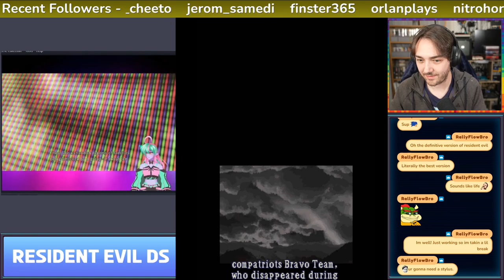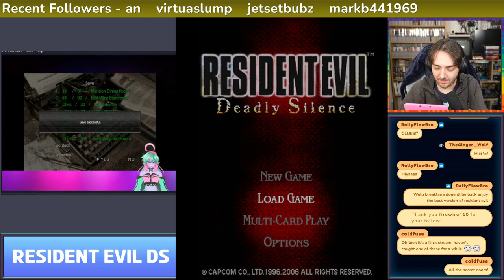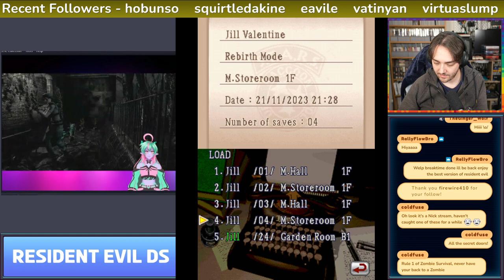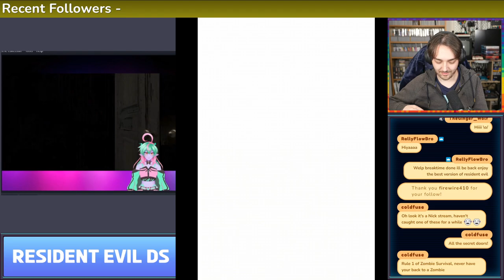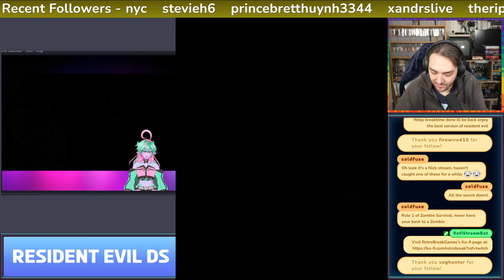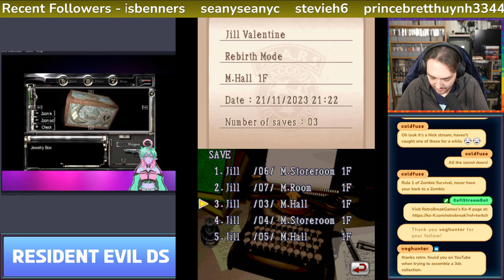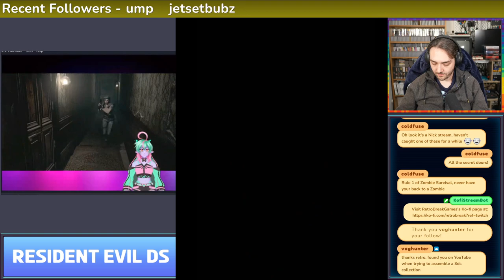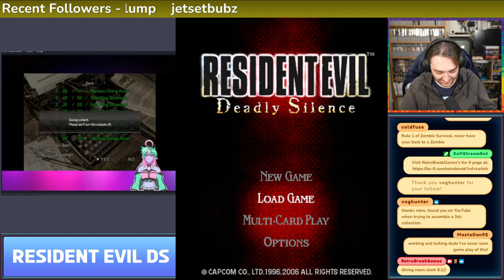Resident Evil Deadly Silence + Resident Evil 1 Remake